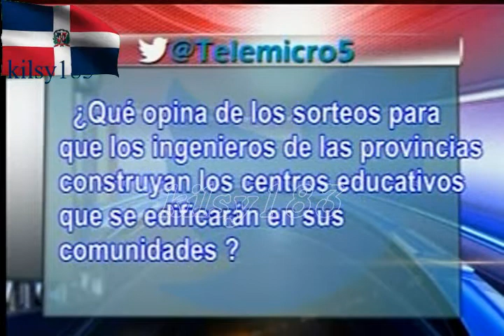noticias telemicro esta en ti 7